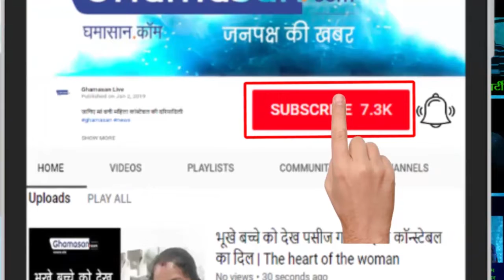26TH January Republic Day - यह मंदिर जिसमें रोज होती है मां भारती की आरती | India Temple of Freedom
उज्जैन का है भारत माता का मंदिर इतना खूबसूरत है इसकी खूबसूरती पर हजारों लोग दर्शन करने के लिए इस मंदिर में आते हैं आपको बता दें कि यह भारत माता का मंदिर है वहीं भारत माता है जिसके खातिर हजारों वीर सपूतों ने अपने प्राणों की आहुति लगा दी थी

Ujjain's Bharat Mata's temple is so beautiful. Thousands of people come to this temple to see it, tell you that this is the temple of Bharat Mata, there is Bharat Mata, for which thousands of heroes have sacrificed their lives.